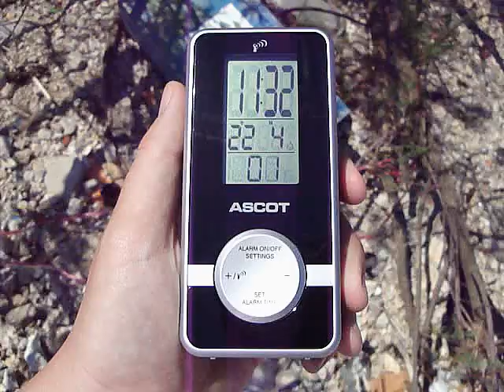ADRIA # Ekotrip ¤ (20)12_MAR_28